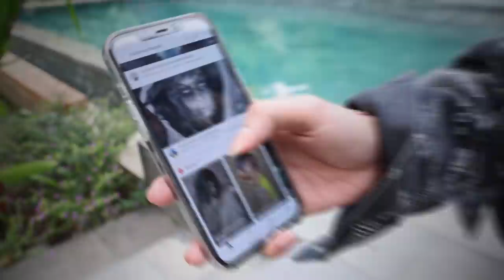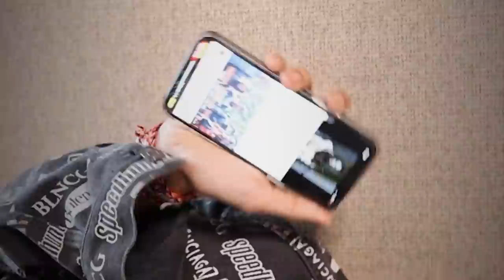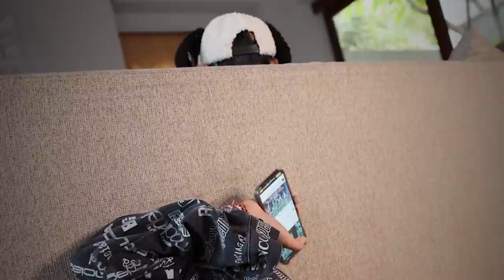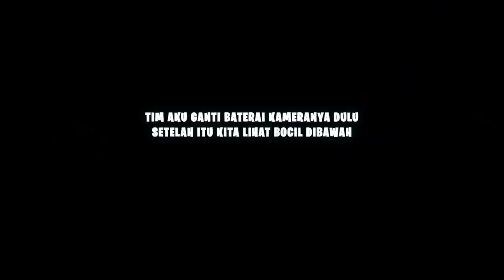PRANK BOCIL LOUDSPEAKER SUARA HANTU LAGI PUSH RANK EP EP DIKAMAR MANDI! DIA MARAH BESAR,GAGAL BOYAH!